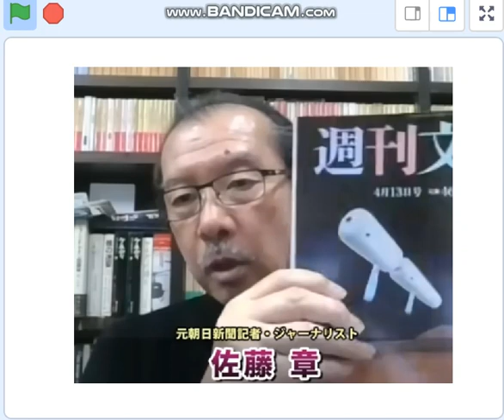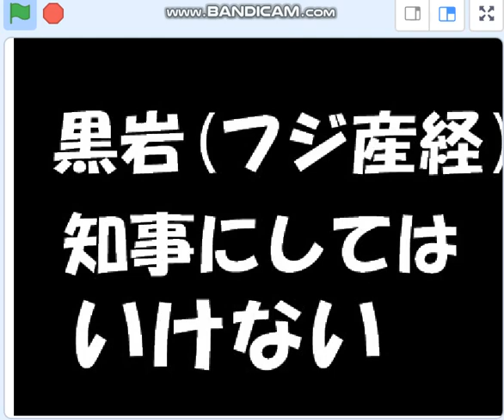フジテレビ黒岩祐治は知事をやる資格なし、すぐにリコールしよう。佐藤章氏一月万冊より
佐藤さんが週刊文春記事引用して、要領だけで生きてきた黒岩の人生を解説する。